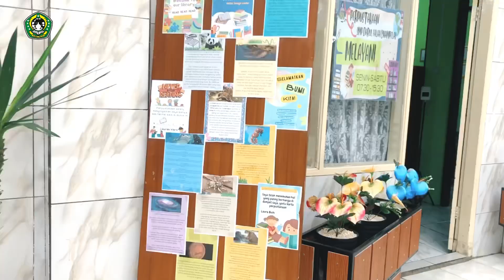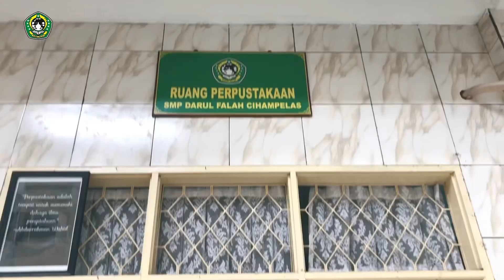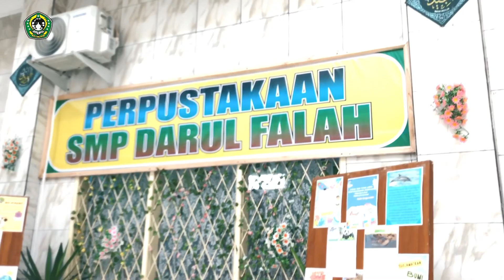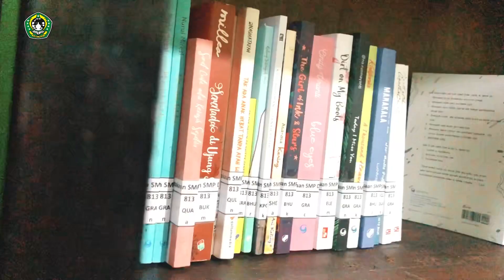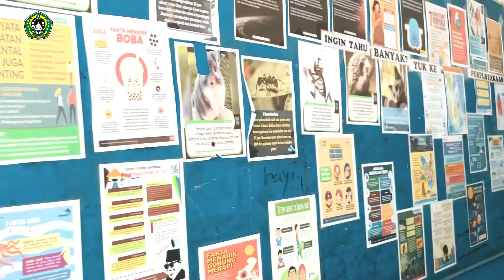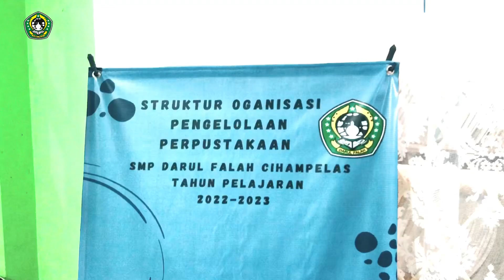Perpustakaan SMP Darul Falah Cihampelas